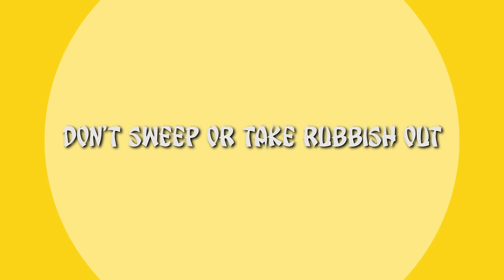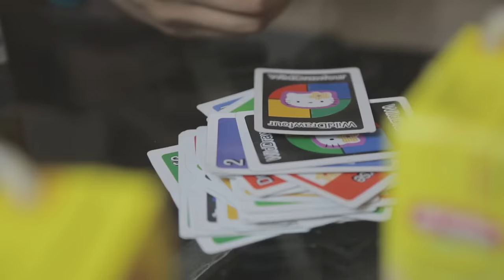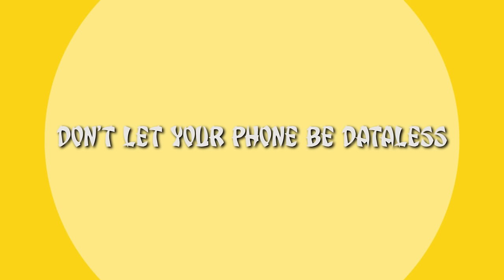'my Grandma said'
No data on the first day of CNY means no fortune! Know more about the Digi Postpaid Plan here now